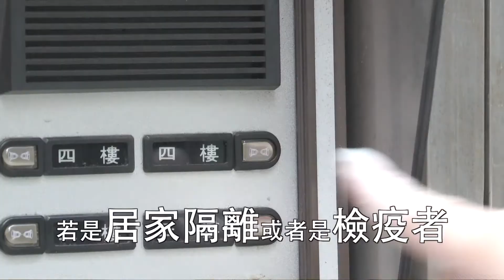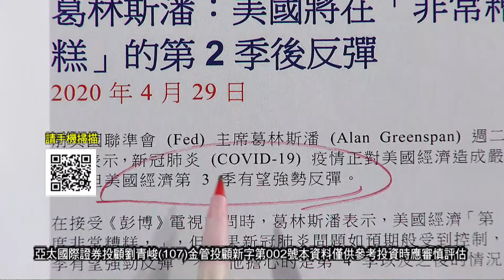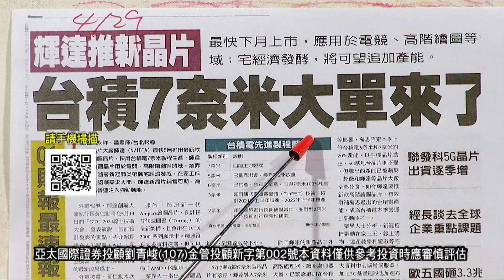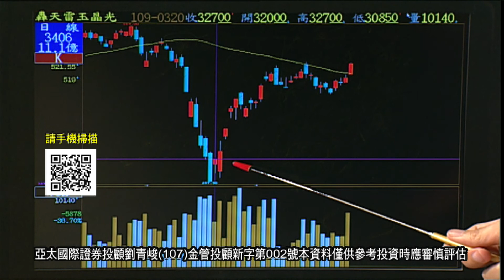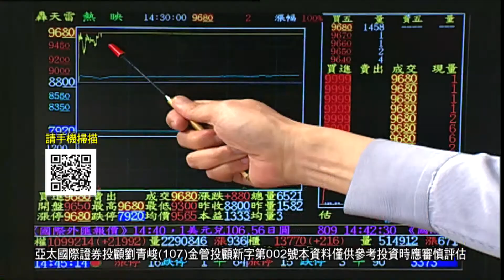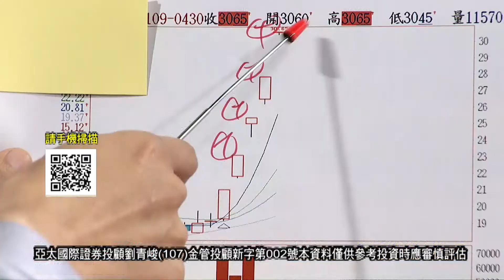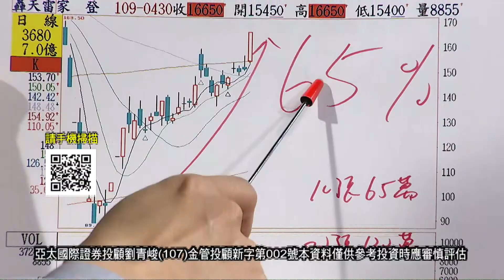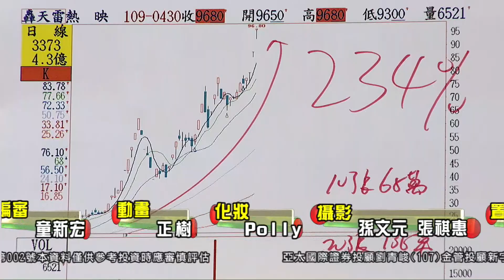20200430操盤戰將 後